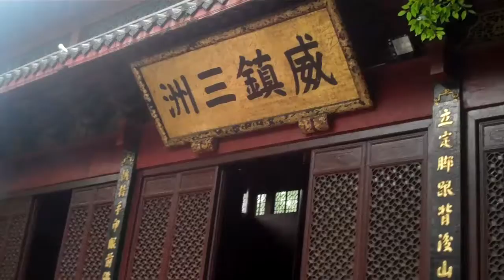The Official Incense Ritual